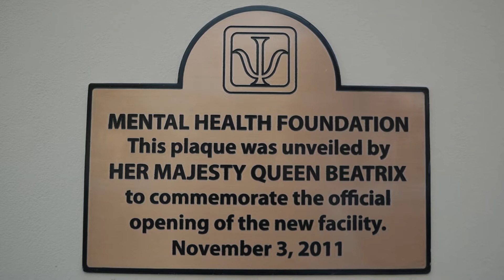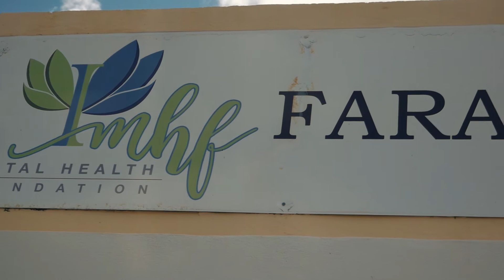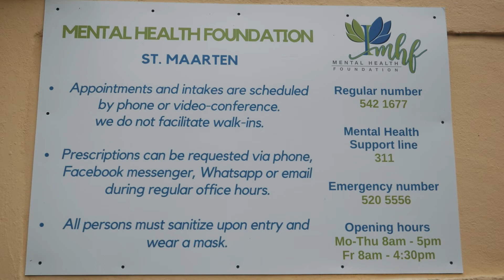Mental Health Foundation (MHF) - St. Maarten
Mental Health Foundation provides the most relevant psychiatric care services to the population of St. Maarten and neighboring islands. Our mission includes prevention to mitigate as much as possible the negative impact of mental disorders on individual's wellbeing and on society.